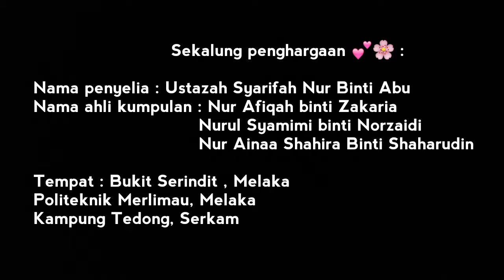eMCC - Jauhi Zina (JPA)